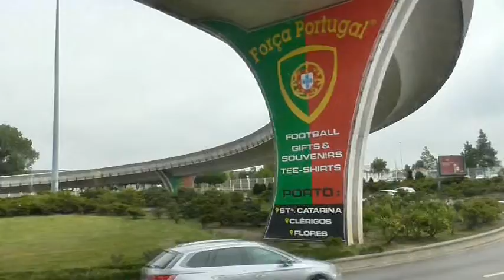Portugal (jour 2) Porto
découverte de Porto sur la Douro.